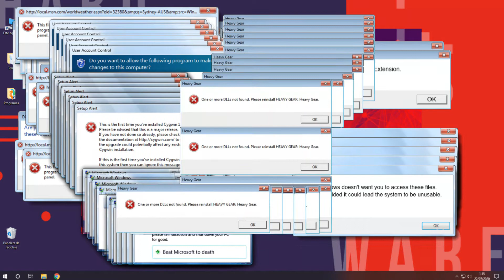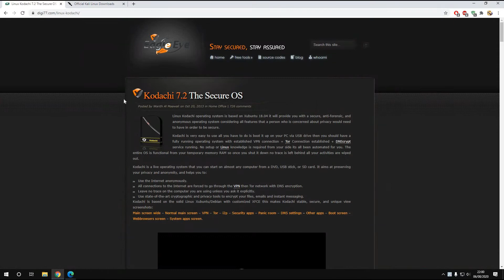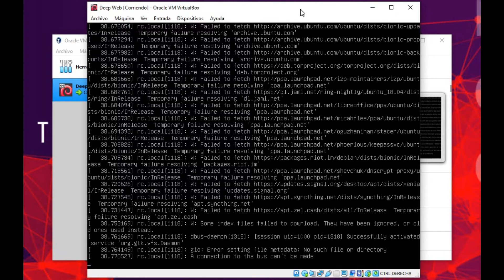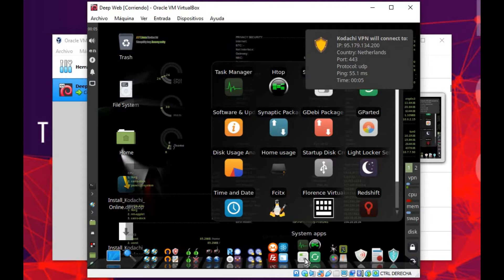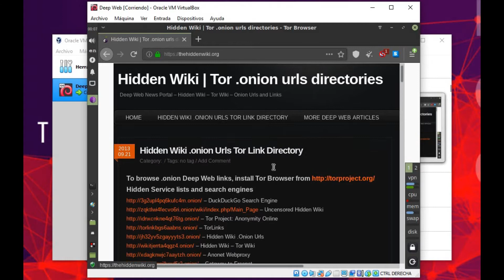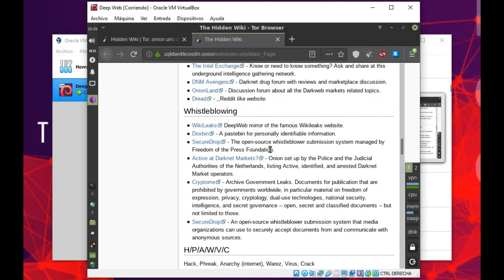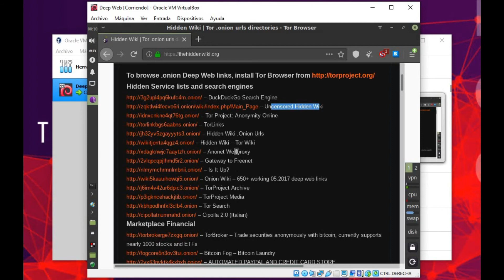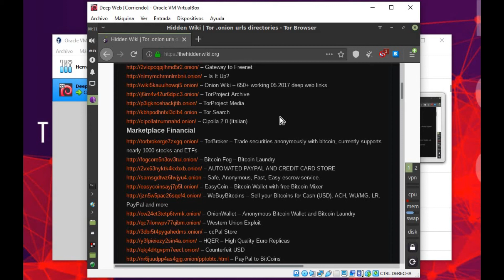💻Como ENTRAR en la DEEP WEB de forma SEGURA [2020]. Con estos 5 pasos.💻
Muy buenas a todos yonquis de los tutoriales, hoy os traigo un vídeo mostrando como entrar en la deep web de una forma segura sin comprometer a nuestro ordenador y nuestra información. Y recordad siempre hacedlo con cuidado y responsabilidad y sentido común.